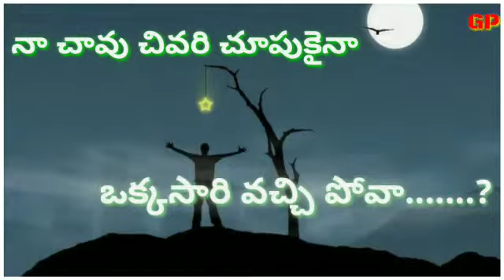Most emotional love failure whatsapp status video trend